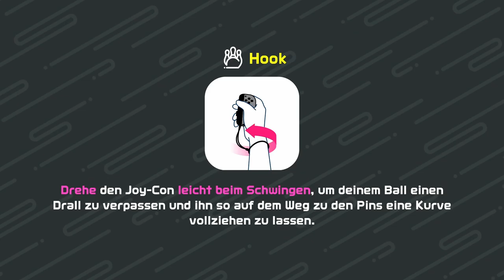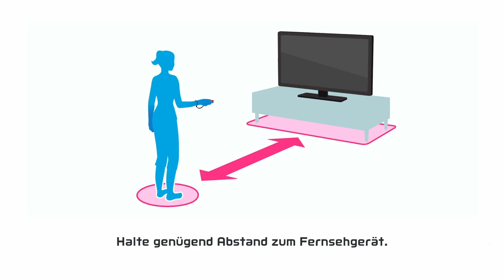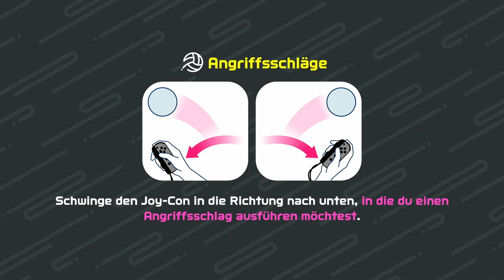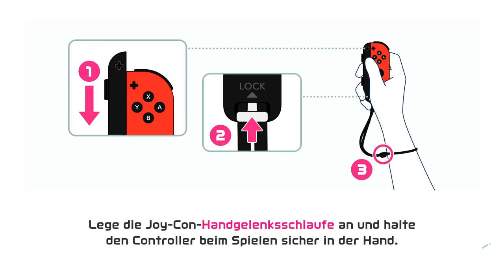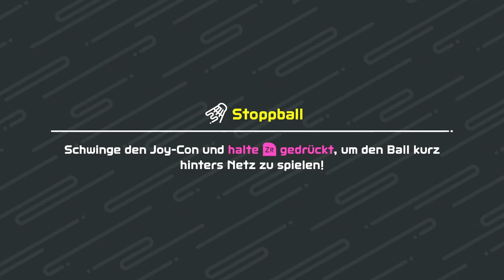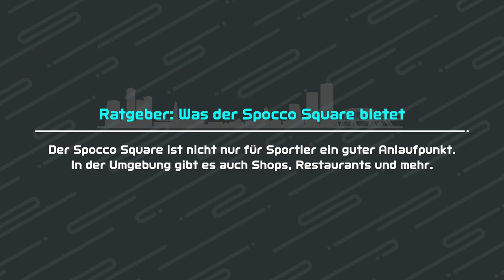NINTENDO SWITCH SPORTS - Part 7: Bereit für die Pro League?